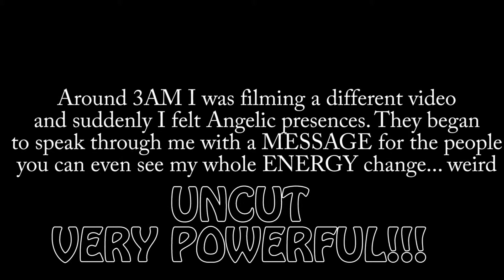A Message From the ANGELS to YOU!!!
Your ANGELS Have a MESSAGE for you!
YOU NEED TO HEAR THIS!